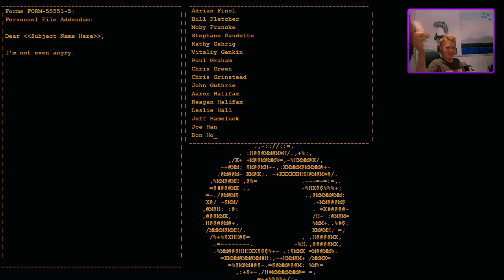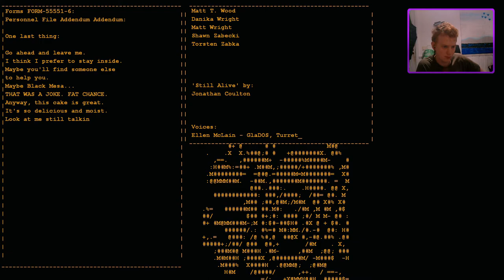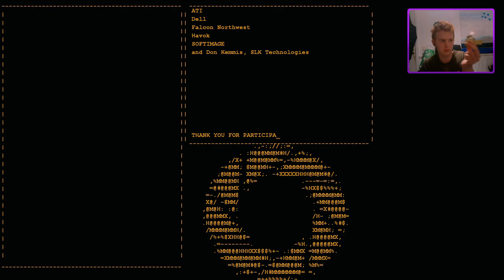Portal But my Brain Cells are Dying (Stream Highlights)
Streams at 18:00 BST